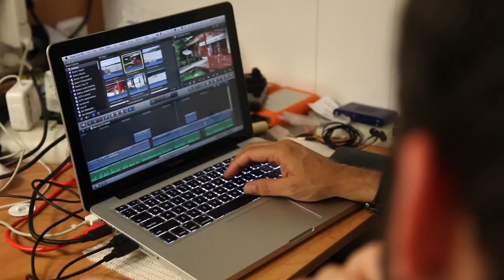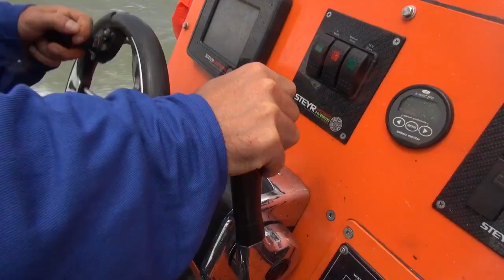The Amazon: Earth's Largest Rainforest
James Turner from England describes the riot of nature that is the Amazon rainforest, and how you can help save it.